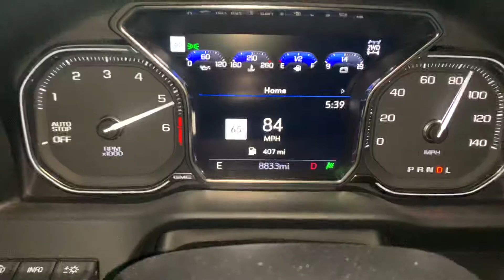2021 GMC Sierra AT4 6.2L V8 40-98MPH acceleration test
2021 GMC Sierra AT4 4x4 6.2L V8 Carbon Pro bed. Payload is 1526 lbs 18in rims 40-98MPH performance test.